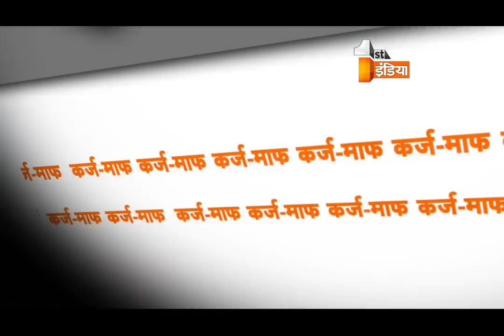Big Fight Live ' कर्ज-माफ ' | Part 1 | Thursday, 31 May 2018